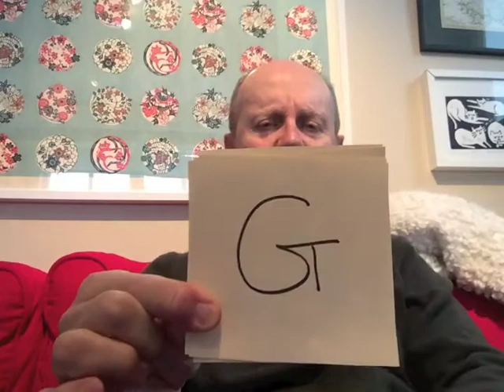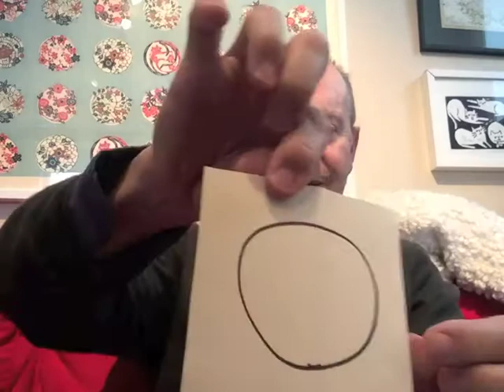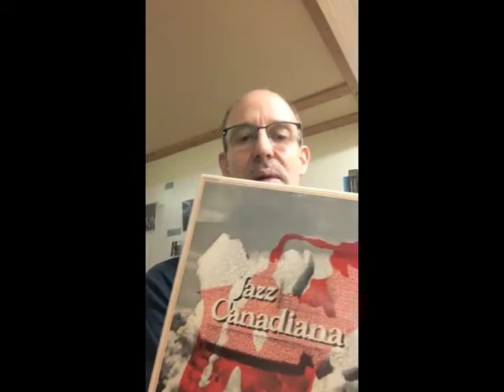Guido Basso - Birthday Wishes from the Trumpet World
This video was made for Guido Basso's 80th birthday (2017) but we never had the right opprtunity to present it to him.  So we are releasing this now in celebration of his birthday on September 27th.  This video features birthday wishes from many Canadian and international trumpet players.  Thank you to everyone that sent in videos.
Happy Birthday Guido.